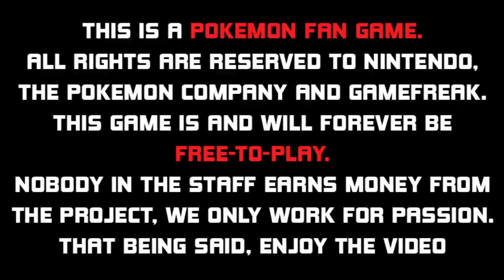Xenoverse: Per Aspera Ad Astra - Trailer di Lancio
Piu' di 160 nuovi Pokémon da catturare,50 ore di gameplay,nuovi allenatori tutti da scoprire,nuove meccaniche di gioco e una storia intensa. Xenoverse: Per Aspera Ad Astra, in uscita il 18/12/2020.
CREDITS(Instagram):
Trailer: @Badafra
Art:@_elite4._
FOLLOW WEEDLE:
FOLLOW ARTISTS ON INSTAGRAM!
_elite.4_